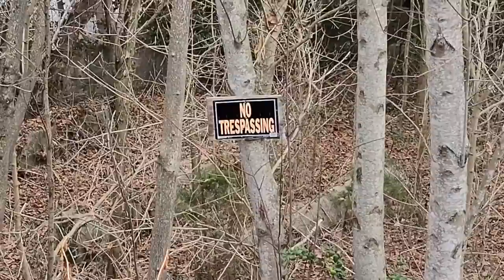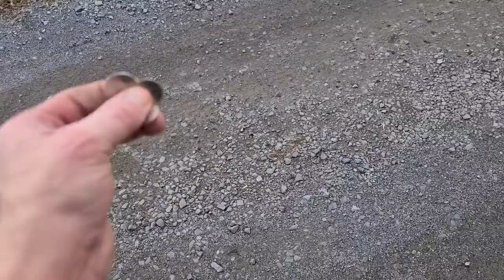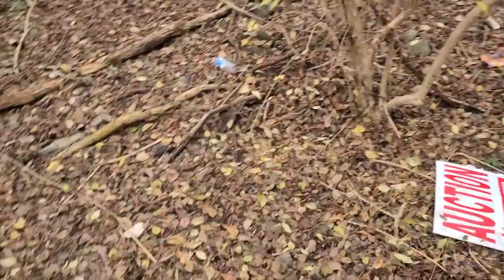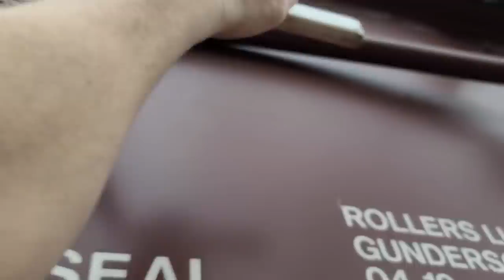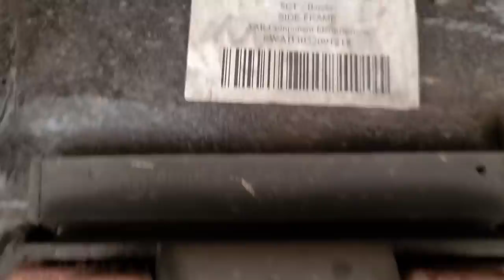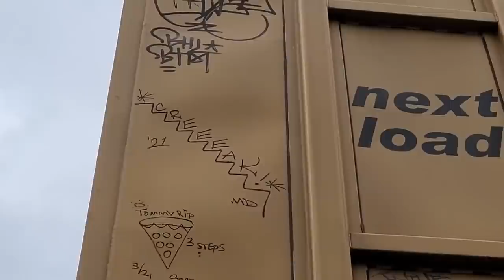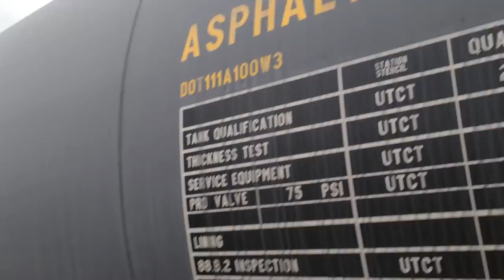Train yard experience/abandoned factory 🏭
Abandoned Bemberg factory in Bluff City, Tennessee, and the Bristol, Virginia, railroad yard knowledge.